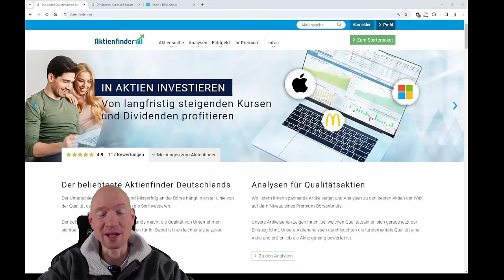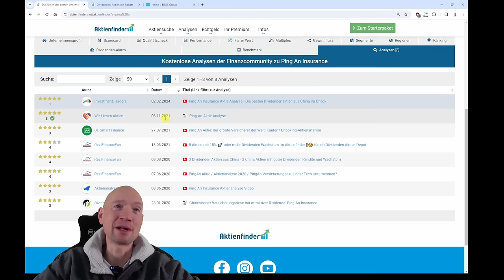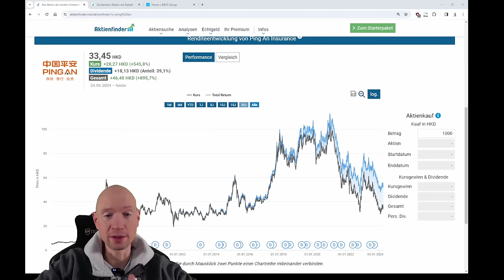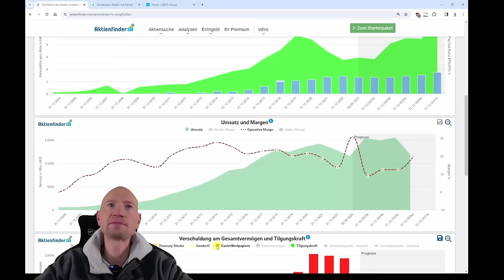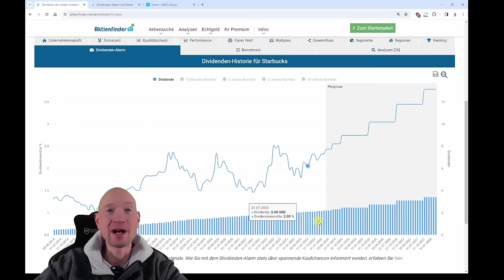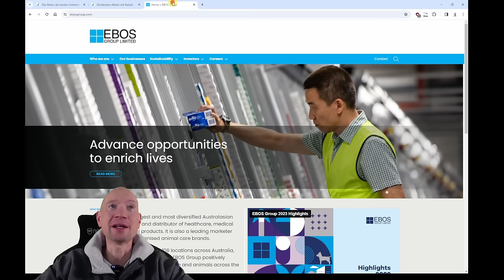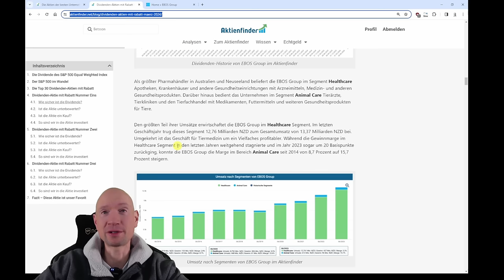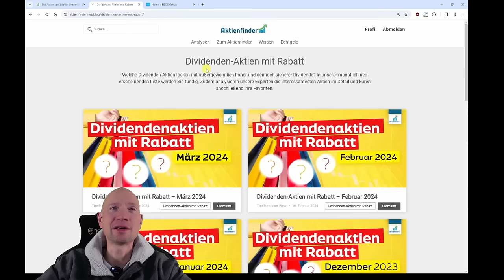3 Dividenden Aktien mit Rabatt im März 2024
0:00 Dividenden-Aktien mit Rabatt
1:20 Alle Dividenden-Aktien mit Rabatt
2:30 Erste Dividenden-Aktie mit Rabatt
11:45 Zweite Dividenden-Aktie mit Rabatt
16:00 Dritte Dividenden-Aktie mit Rabatt